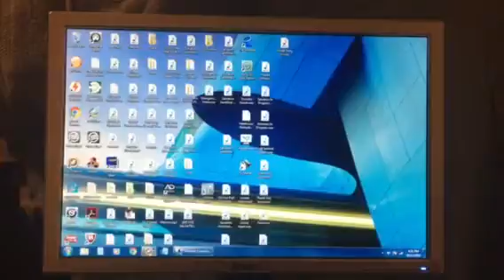Pro Tools 8 Crashes on startup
Everything was working fine until I tried installing waves complete plugin pack.  Now it won't start up at all.  I have uninstalled waves complete, did a complete uninstall and reinstall of pro tools but it still crashes.  I don't know what to do!  Please help!